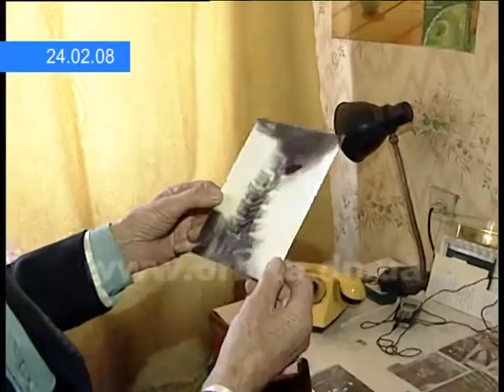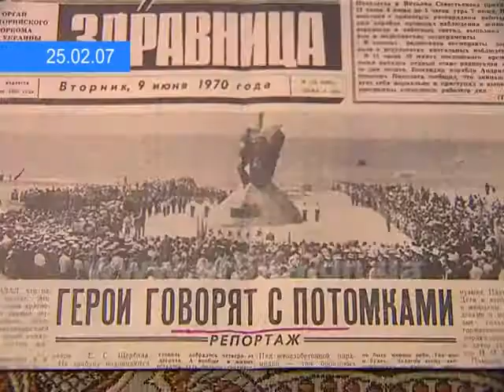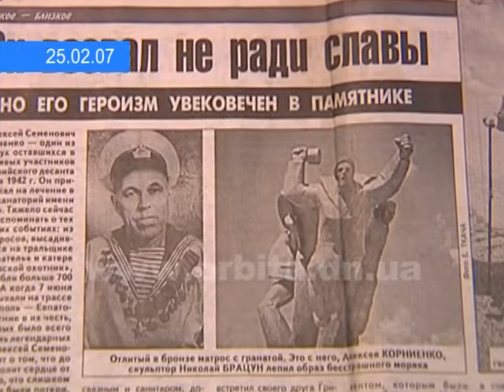«Орбите» скоро 25! Вспоминаем сюжеты о талантливых дедушках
Сегодня мы достали для вас из архива 3 сюжета об удивительных дедушках. Эти пожилые мужчины в своё время вызвали небывалый интерес у наших зрителей. Давайте вспомним. История первая о 87-летнем танцоре, исполняющем сложную латиноамериканскую программу. Вторая – об участнике легендарного евпаторийского десанта. История третья – о блюстителе здоровья и хранителе долголетия, который учил, как дожить до 250-ти лет без старости.